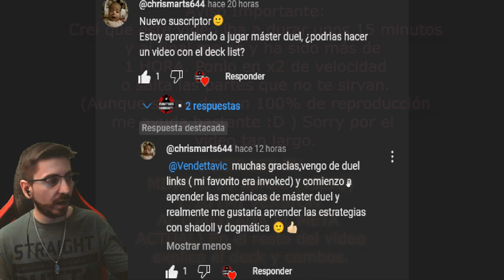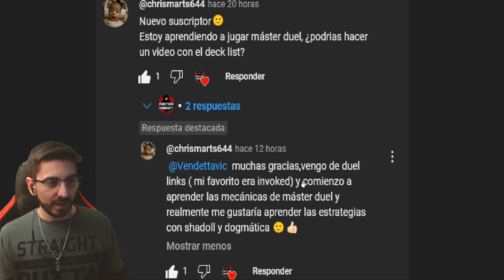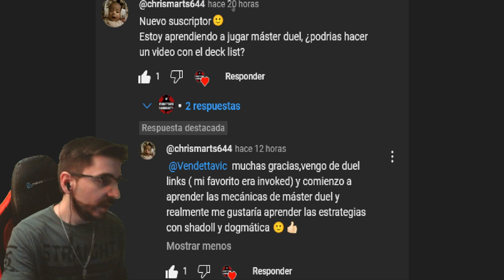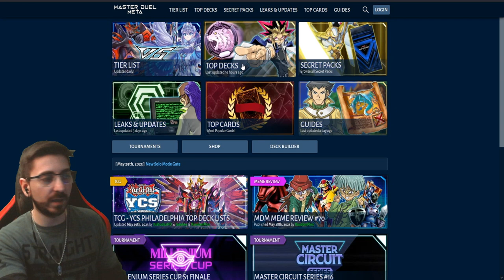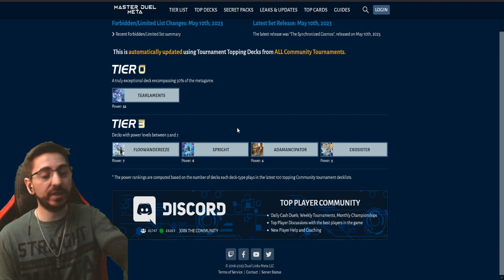🔥 Invoked Dogmatika Shaddoll Decklist Explicado🔥🔴A Petición de Chrismarts644🔴💀Yugi Oh Master Duel💀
Agradecimientos especiales a los miembros del canal:  Anakin Paul y RatavaMx !!!
Fornite ? Minecraft ? No! Invoked, Dogmatika, Shaddoll en acción :D

Yu-Gi-Oh! Master Duel es un videojuego de cartas free to play basado en la popular franquicia Yu-Gi-Oh!. Desarrollado y distribuido por el propietario de la franquicia, Konami. En un primer lugar, Konami anunció que el juego se lanzaría en invierno de 2021, pero finalmente estrenó el 19 de enero de 2022.